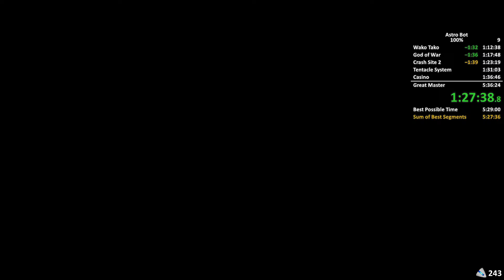Astro Bot 100% Speedrun in 5:30:01 - Former World Record